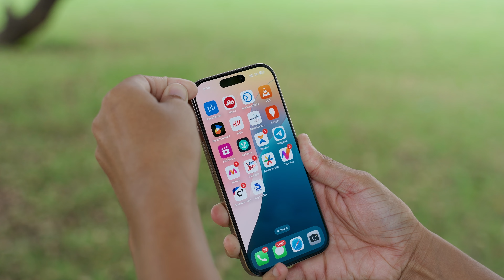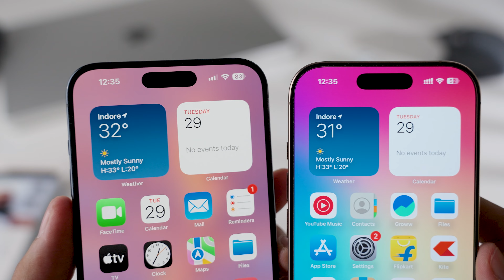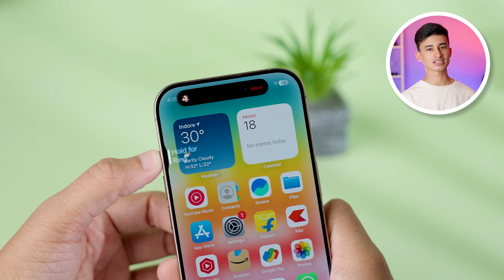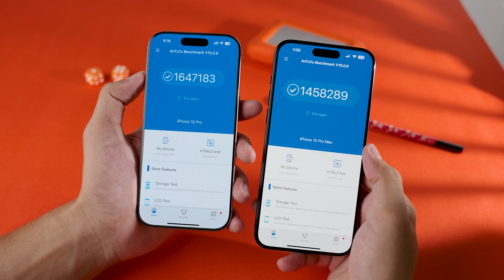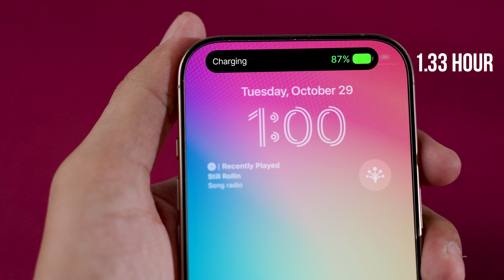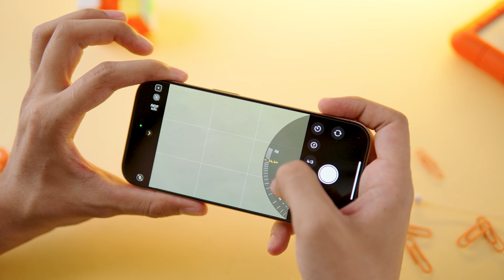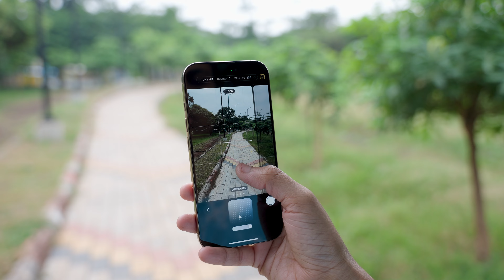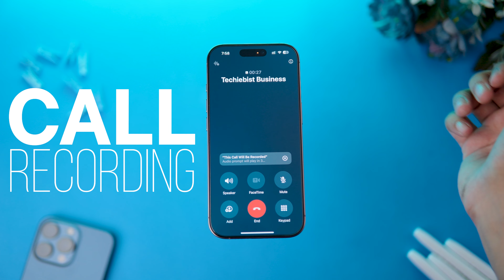Is iPhone 16 Pro Worth the Hype After 30 Days of Use?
Is the iPhone 16 Pro the best iPhone ever made? Is it really worth the hefty price tag? In this in-depth review, we put Apple's latest flagship device to the test to find out. With impressive camera upgrades, a long-lasting battery, and a sleek new design, is the iPhone 16 Pro worth the upgrade? Watch to find out!

FOLLOW US ON THE WhatsApp Channel for the Best Deals and BTS !!

iPhone 16 camera control
apple intelligence
iphone 16 pro desert titanium